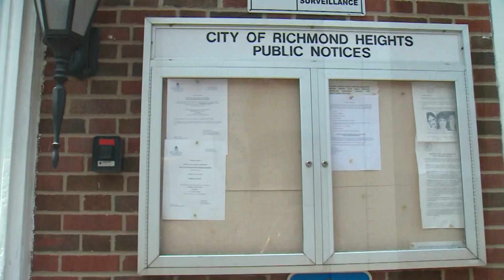06.09.2023_HEATHER KULLORN COLD CASE PKG_NO FONTS_WEB ONLY